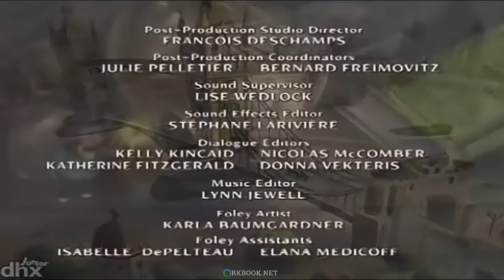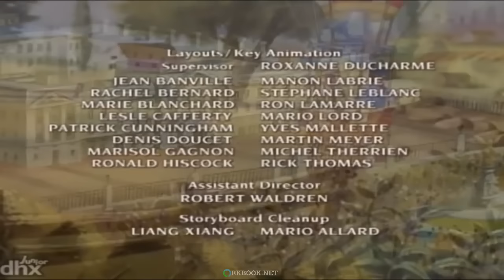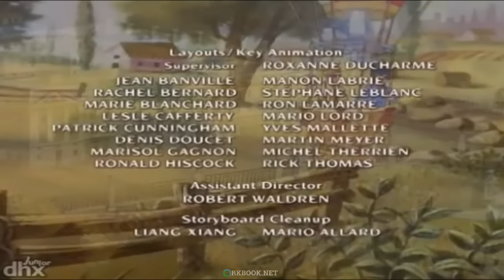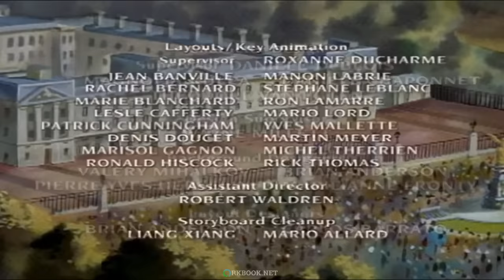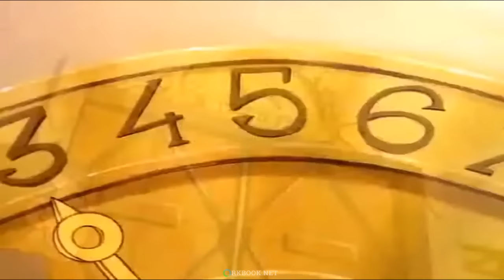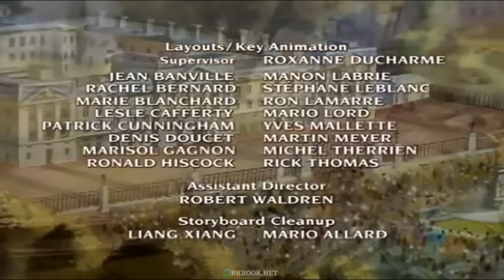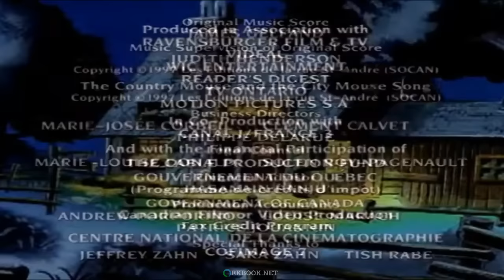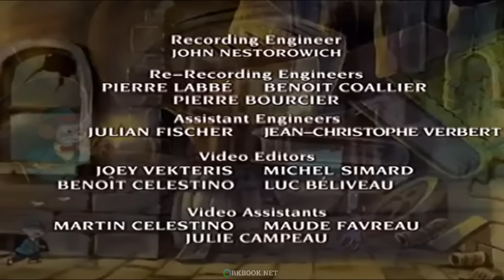OS CAMUNDONGOS AVENTUREIROS - 1º TEMPORADA COMPLETA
Os Camundongos Aventureiros é uma série de TV animada que foi ao ar na HBO de 1 de março de 1998 até o início de 2001. A série segue as aventuras de dois ratos, Emily e seu primo Alexander, que vão em aventuras ao redor do mundo no início do século XX, geralmente para parar o rato malvado No-Tail No-Goodnik.

🔰 Conheça a Bliter GPL e Crie Sites Profissionais com Facilidade

⌚ MINUTAGEM 26 EPISÒDIOS COMPLETO

00:00 - EPISÒDIO - 01 - O Rato Touchê - (França)
24:04 - EPISÒDIO - 02 -  O Diamante Desaparecido - (Inglaterra)
46:52 - EPISÒDIO - 03 - O Camundongo Compositor - (Alemanha)
01:09:49 - EPISÒDIO - 04 - Esses Camundongos Maravilhosos e Suas Máquinas Voadoras
01:32:36 - EPISÒDIO - 05 - O Ladrão de Bancos - (Estados Unidos)
01:55:25 - EPISÒDIO - 06 - Pegando o Tigre Pelo Rabo - (Índia)
02:18:23 - EPISÒDIO - 07 - O Camundongotauro - (Grécia)
02:41:11 - EPISÒDIO - 08 - A Aventura no Expresso Oriente - (Itália)
03:03:59 - EPISÒDIO - 09 - O Chocolate Suíço - (Suíça)
03:26:57 - EPISÒDIO - 10 - Camundongo no Gelo - (Canadá)
03:50:46 - EPISÒDIO - 11 - Yeti  - O Homem das Neves - (Tibete)
04:13:25 - EPISÒDIO - 12 - A Grande Caça ao Tesouro - (México)
04:28:33 - EPISÒDIO - 13 - O Camundongo Imperial da China - (China)
04:59:19 - EPISÒDIO - 14 - Uma Visita ao Japão - (Japão)
05:22:07 - EPISÒDIO - 15 - Camundongovites - (Rússia)
05:45:05 - EPISÒDIO - 16 - Camundongos Vaudeville - (Nova York, Estados Unidos)
06:07:54 - EPISÒDIO - 17 - Uma Aventura na Austrália - (Austrália)
06:30:42 - EPISÒDIO - 18 - O Voo do Zeppelin - (Alemanha)
06:53:40 - EPISÒDIO - 19 - O Mistério da Tumba do Faraó Camundongo - (Egito)
07:16:28 - EPISÒDIO - 20 - O Fantasma do Castelo Mackenzie - (Escócia)
07:40:18 - EPISÒDIO - 21 - Uma Aventura Com Piratas - (Galápagos)
08:03:16 - EPISÒDIO - 22 - A Montanha de Diamantes - (África)
08:26:05 - EPISÒDIO - 23 - Água no Deserto - (Iraque)
08:48:53 - EPISÒDIO - 24 - Camundongos em Klondike - (Canadá)
09:11:41 - EPISÒDIO - 25 - Tudo que Quero para o Natal - (Finlândia)
09:34:40 - EPISÒDIO - 26 - Os Camundongos Matadores - (Espanha)